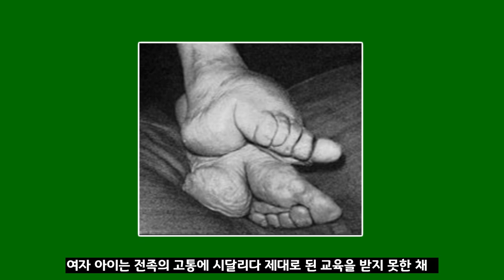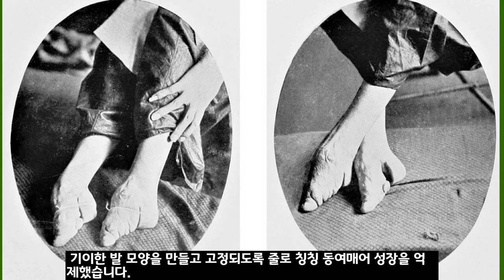중국의 여자들 : 1900년대초 그녀들의 삶을 위협한 전족?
앞의 영상 마지막 부분에 동양의 여자들 삶이 모두 쉽지 않아 보였다고 했는데 유달리 힘겨운 시대를 산 여자들은 예전의 중국 여자들이 아닐까 하는 생각이 듭니다. 영국 선교사들의 경험을 통해 본 그녀들의 모습은, “중국은 영국에게 감사해야 한다.”는 말이 나올 정도로 야만의 풍습을 가진 나라였습니다. 중국 여자들은 우리나라 이상으로 남아 선호 사상이 강한 사회에서 환영받지 못한 채 태어나 예닐곱살부터 전족의 고통에 시달려야 했습니다. 그리고 여자 아이에게 글을 읽고 쓰는 것을 가르치지 않았습니다. 1900년대 초 여자 아이들을 위한 학교가 생기기 전까지 힘겨운  삶을 산 중국 여자들에 대한 영상입니다.